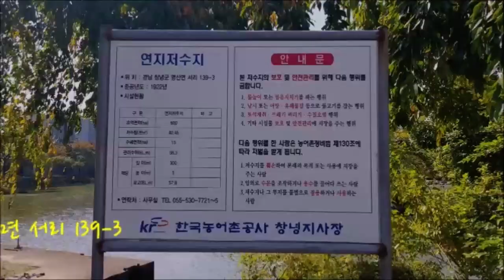[Tour] "영산 연지저수지(경남 창녕군)"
From s-Korea